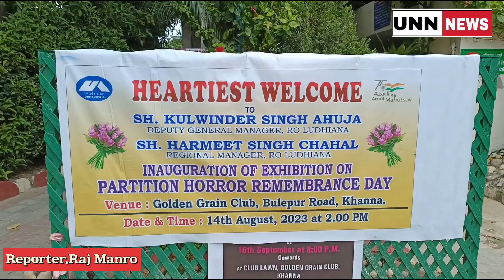United India insurance company khanna ਵੱਲੋਂ ਫਰੀਡਮ ਫਾਈਟਰ ਦੇ ਪਰਿਵਾਰਾਂ ਨਾਲ ਅਜ਼ਾਦੀ ਦਾ ਦਿਹਾੜਾ ਮਨਾਇਆ ਗਿਆ